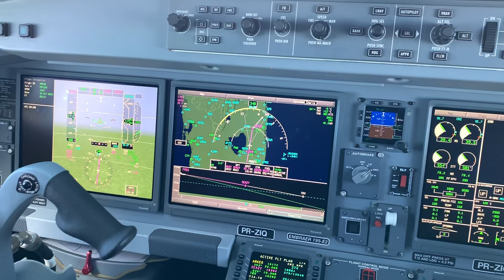Over Florida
October 2019: I was on the flight deck during an Embraer E195-E2 special media flight from FLL to KTTS.